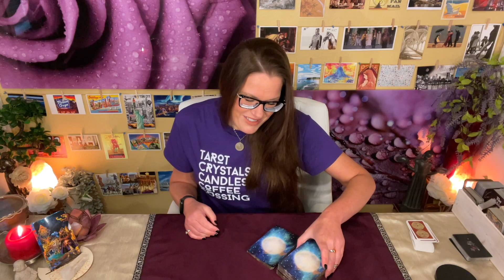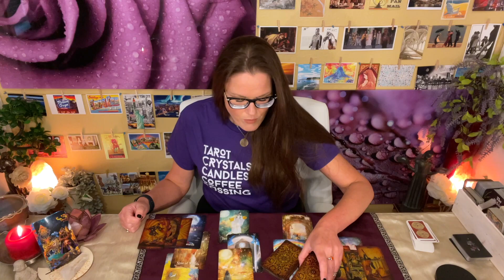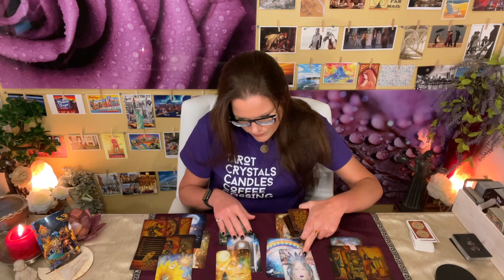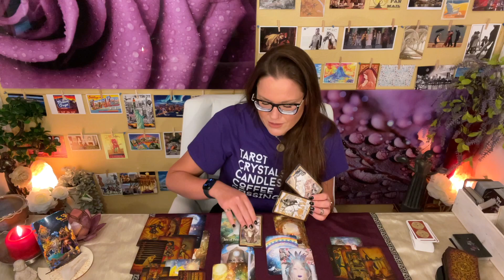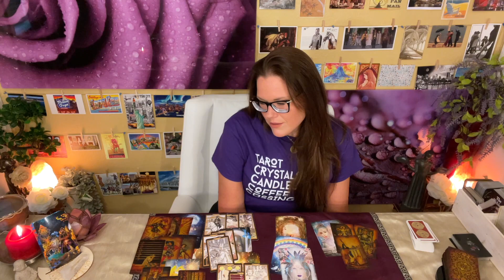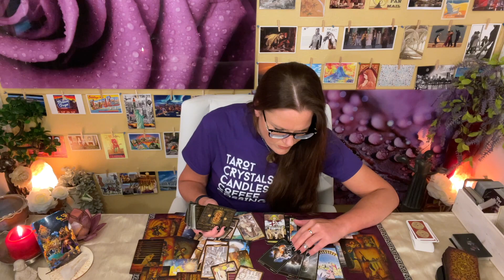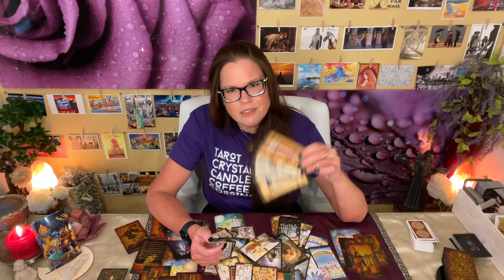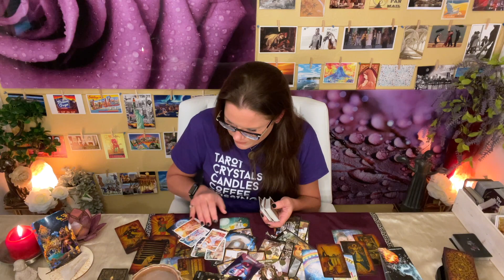ARIES | You're Right, Who Wouldn't Want This? ❤️ 🐏 | Timeless Tarot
⭐️ ALL SIGNS WILL RECEIVE A FREE READING TWICE A MONTH. SEE ROTATION BELOW FOR SIGN ORDER ⭐️

About Your Reader, Christina:
Sun - Scorpio
Mercury - Scorpio
Moon - Aries
Rising - Aries
Venus - Libra

!!! SASSY MAIL !!!
Sassy Scorpion Tarot
4301 W. William Cannon Dr.